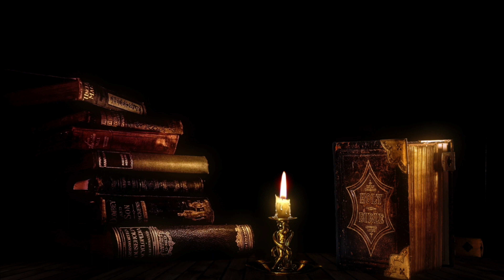HOLY BIBLE VERSE | GENESIS 1:43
Captions available for those who'd like to read along.

In this video:
bible,
the bible,
bible stories,
holy bible,
bible story,
audio bible,
bible verses,
bible for kids,
kids bible,
bible study,
animated bible stories,
king james bible,
beginners bible,
bible rest,
sleep bible,
king james bible only,
bible project,
holy tales bible stories,
bible children,
the bible story,
bible for sleep,
bible stories for children,
bible meditation,
bible relaxation,
tv bible